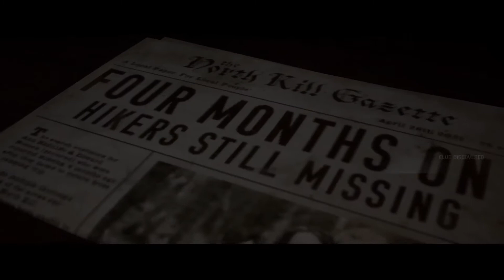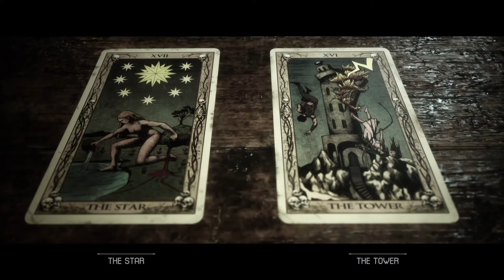The Quarry #5 - Chapter 4 | PS5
The Quarry - Egy újabb horror játék a Supermassive Games-től, főbb szerepekben David Arquette és Ted Raimi. Yo szórakozást!